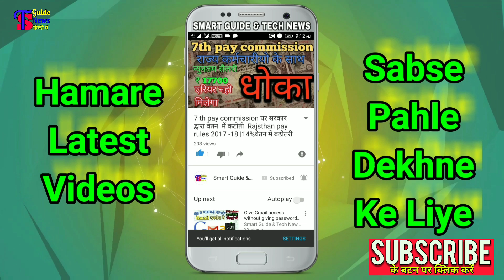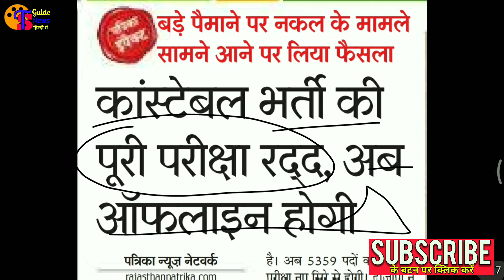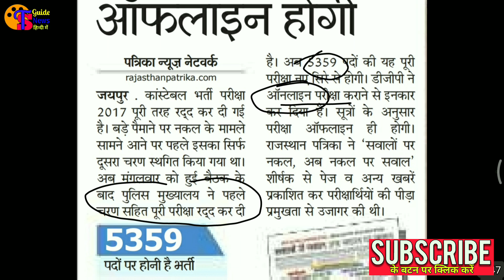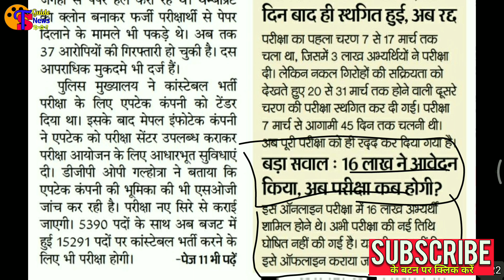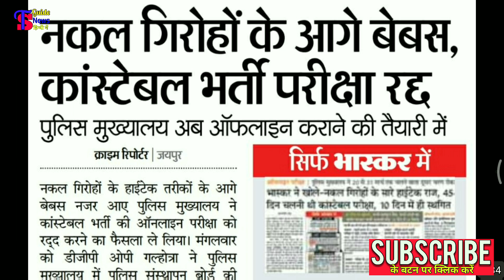राजस्थान पुलिस भर्ती परीक्षा:- अक्टूबर 2018 | Rajasthan Police Constable Recruitment | exam cancel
राजस्थान पुलिस कांस्टेबल भर्ती offline कराने मे सरकार ।

पुलिस भर्ती परीक्षा 2017  20 मार्च से 31 तक कि परीक्षा स्थगित | RAJ POLICE ONLINE Constable EXAM
Golden Chance:- सरकार का फरमान 1.29 लाख भर्तियां जुलाई 2018 तक । RPSC,RSMSSB,TEACHERS Recruitment| all rajasthan job👇
रेलवे ने कि ग्रुप D Exam Dates घोषित | नाम के पहले अक्षर के हिसाब Exam तिथि । रेलवे ग्रुप D भर्ती परीक्षा 2018

Police exam me मे पुछे गए
पुलिस प्रतियोगिता परीक्षा 2018
Gk part:- 2
Computer (संगणक) के पदों पर आई भर्ती
👆राज़ पुलिस exam 2018 paper
7,8,9 march 2018 top 24 question
जो हर shift के पैपर मे repeat हो रहे है।
Exam देने से यह विडियो जरूर देखे✍️

RSMSSB बोर्ड के द्वारा निकली
 सूचना सहायक(ia) के बंपर पदो पर भर्ती
Post - 1302

राजस्थान रिट परीक्षा उत्तर कुंजी 2018
रेलवे मे निकली 26502 पदों पर बंपर भर्ती
☝️एसएससी fraud | एसएससी जीडी कांस्टेबल अधिसूचना में देरी हुई | एसएससी कलेन्डर में नहीं भर्ती जीडी | ssc का कलेन्डर निकला झुठा ✍️✍️
☝️राजस्थान अधीनस्थ एवं मंत्रालयिक सेवा चयन बोर्ड